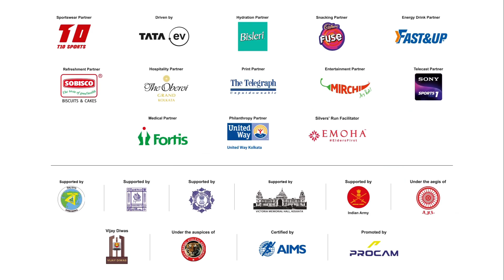Listen to Dr. Asmita Ghosh, our judge for the Run In Costume talk about the efforts of people.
📹 | Listen to Dr. Asmita Ghosh, our judge for the Run In Costume at TSK25K 2023 talk about the efforts of people making innovative costumes for the run and the Kolkata winter 🗣️

tsk25k tsk